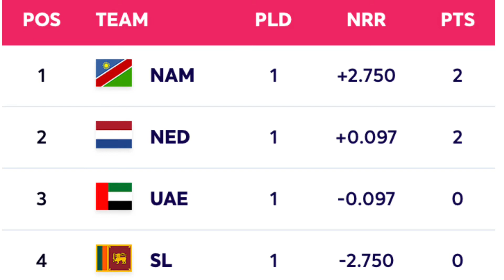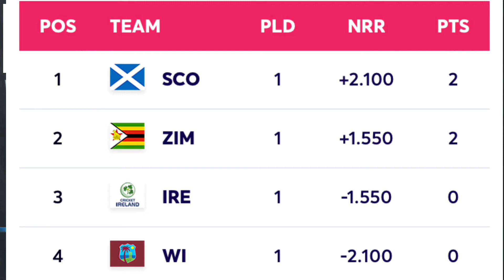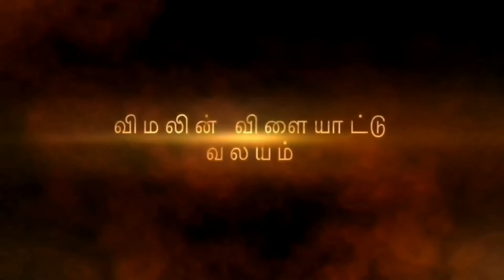இலங்கைக்கான முக்கிய போட்டி - உலக கிண்ண மூன்றாம் நாள். ICC T20 World Cup 2022. V Media News. SriLanka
உலக கிண்ணம் - மூன்றாம் நாள்.

இலங்கையின் தலைவிதியினை தீர்மானிக்கும் ICC  T 20 உலக கிண்ண தொடரின் மூன்றாம் நாள் போட்டிகள்

ICC  T 20 உலக கிண்ண தொடரின் மூன்றாம் நாள் போட்டிகள் இன்று அவுஸ்திரேலியா ஜிலோங்கில் ஆரம்பிக்கவுள்ளன. இன்றைய போட்டிகளில் இலங்கை குழுவான குழு A இன் போட்டிகள் நடைபெறவுள்ளன. முதலாவது போட்டி நெதர்லாந்து மற்றும் நமிபியா அணிகளிக்கிடையிலான போட்டியாக நடைபெறவுள்ளது. இந்த போட்டியில் வெற்றி பெறுமணி இரண்டாம் சுற்றுக்கு தெரிவாகும் வாய்ப்பினை அதிகமாக பெற்றுக் கொள்ளும். நமிபியா அணி வெற்றி பெற்றுக்கொண்டால் தெரிவாகிவிட்டார்கள் என்ற நிலை ஏற்படும். அவர்களது ஓட்ட நிகர சராசரி வேகம் அதிகம்.

இரண்டாவது போட்டி இலங்கை மற்றும் ஐக்கிய அரபு அமீரகம் ஆகிய அணிகளுக்கிடையிலான போட்டி. இந்தப் போட்டி இரண்டு அணிகளுமே முக்கியமானது. தோல்வியடையும் அணி அடுத்த சுற்று வாய்ப்பை இழக்கும். இவ்வாறான நிலையில் முதற் போட்டியில் மோசமாக தோல்வியடைந்த இலங்கை அணி தமது மீள் வருகைக்காக போராடும் என எதிர்பார்க்கலாம்.

இலங்கை அணி மீதமுள்ள இரண்டு போட்டிகளிலும் வெற்றி பெற வேண்டும் என்பதோடு ஓட்ட நிகர சராசரி வேகம் தொடர்பில் அதிகம் கவனம் செலுத்த வேண்டும் என்பதும் முக்கியமானதாக அமைக்கிறது.

நேற்று போட்டிகள் நடைபெறும் ஜீலோங்கில் மழை பெய்து போட்டிகளில் குழப்பத்தை ஏற்படுத்தியது. இன்று மழைக்கான எதிர்வு கூறல்கள் இல்லை. அதேபோன்று இலங்கை அணி வியாழக்கிழமை விளையாடவுள்ள போட்டி மழை காரணமாக குழப்பப்டும் வாய்ப்புகள் இருப்பதாக வாநிலை எதிர்வுகூறல் கள் மூலம் தெரியவந்தது. இருப்பினும் இன்றைய எதிர்வு கூறல் படி மழைக்கான வாய்ப்புகள் இல்லாமல் போயுள்ளன. ஆனால் வெள்ளிக்கிழமை மழைக்கான வாய்ப்புகள் உள்ளன.